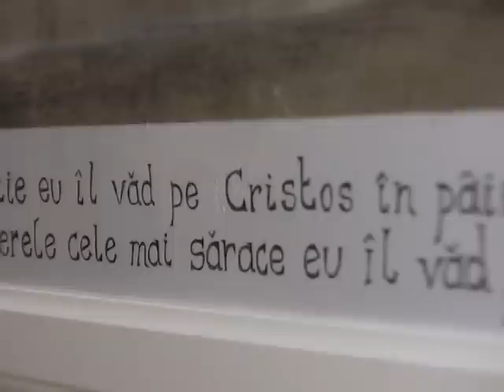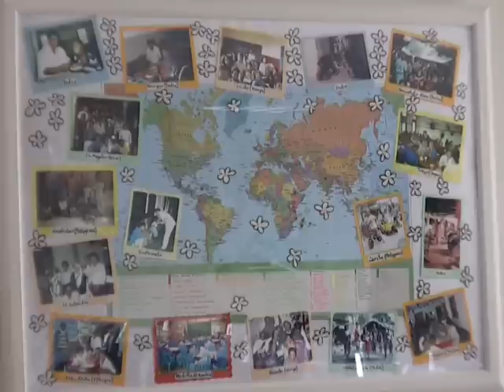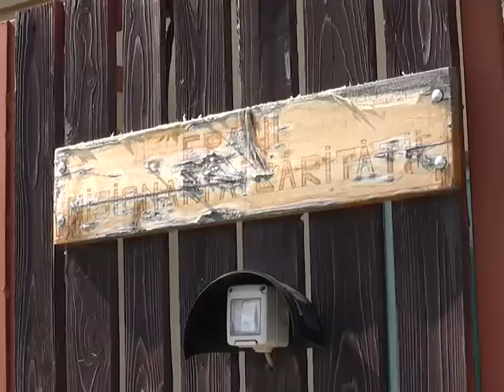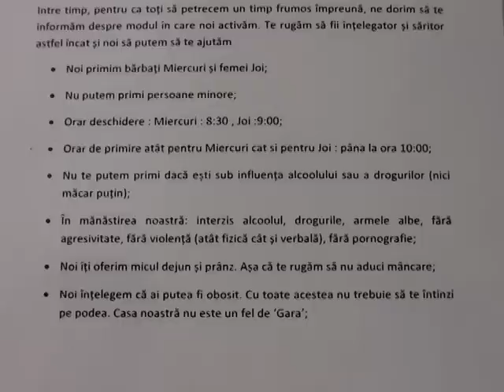Fraţii Misionari ai Carităţii, TVR1, Universul Credinţei, CATHOLICA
Fratii Misionari ai Caritatii sau Fratii trimisi in lume pentru a arata iubirea lui Dumnezeu prin caritate.
Ei sunt oamenii pe care uneori in vedem stand in compania celor mai saraci dintre saraci.
Ii intalnesc, le vorbesc, ii mangaia, ii imbratiseaza pe cei pe care, cei mai multi oameni ii ocolesc si ii condamna.
Fratii caritatii, asa cum ii cunosc prietenii de pe strada, au inteles ca in fiecare persoana se gaseste ceva bun, ei vad in chipul celui sarac, chipul lui Cristos.
In urma cu ceva timp am avut ocazia sa-i intalnesc pe Fratii Caritatii la manastirea lor din cartierul Colentina, pe aleea Porolissum, foarte aproape de Spitalul Clinic Fundeni.
Auzisem despre activitatea pe care o desfasoara cu oamenii strazii in bucuresti de mai bine de 10 ani si am decis sa realizez un reportaj cu ei si despre ei, reportaj pe care sa-l difuzez in ziua de Pasti.
Recunosc ca nu a fost deloc usor, mai ales ca timpul era scurt, iar fratii, dupa modelul zicalei, de faci bine, nu trambita in lume, nu erau prea interesati de acesata forma de reclama. Dar pana la urma ne-am imprietenit.
Desi intalnisem inainte numerosi calugari sau calugarite din diferite congregatii unde lucrurile imi erau destul de clare, de aceasta data existau destul de multe noutati.
Pentru inceput am impartasit pentru cateva ore programul din manastire impreuna cu fratii - un Italian, 3 indieni si un englez precum si cu alti barbati rezidenti, 12 la numar, fosti oameni ai strazii care si-au gasit un adapost temporar la manastire.
Acest lucru constituia deja o noutate. O alta noutate era faptul ca intre ei nu se face nicio deosebire – cu totii participau la programul manastirii, rugaciune, munca, servitul la masa s.a.m.d.
Dupa masa de pranz ne-am pus de accord sa-I pot insoti intr-o zi de marti in munca de apostolate la Gara de Nord, insa fara camera video, era o experienta de cunoastere. In plus, fratele Gennaro, care este slujitorul manastirii, adica superiorul pe intelesul meu, mi-a spus ca ar prefera sa nu filmez deloc atunci cand cand el se intalneste cu prietenii de la gara caci, spune el, acestia ar putea sa-si piarda increderea in el sis a se simta inselati.
Fiind vorba totusi despre un reportaj de televiziune, mi-a ingaduit, abia a II-a oara cand l-am insotit in apostolate, sa iau cateva cadre dar sa fiu discret.
Si asa am procedat, drept urmare cadrele nu sunt dintre cele mai reusite.
Dupa experienta de apostolate m-a invitat din nou la manastire miercuri si joi, atunci cand, cei pe care i-a intalnit la gara sau in canal si pe care i-a servit cu un pahar de lapte cald si biscuit, vor veni la central de zi de la manastire.
Miercuri barbatii intre 60 si 80 la numar iar joi femeile, 20-30 la numar.
Acestia pentru a intra in centrul de zi, unde primesc o masa calda, serviciu de igiena – adica apa calda pentru dus si pentru spalat hainele, un minim de asistenta medicala si spirituala, trebuie sa respecte cateva reguli: - sa nu fie bauti sau drogati, sa nu vina cu cutit sis a lase smecheria afara.
Fiecare vine aici cu o poveste. Gherghina, Constantin, Melinda, Geanina, Gheorghe, si altii vin aici de ani de zile, de luna trecuta sau pentru prima data.
Multi vin doar o singura data iar altii vin si nu mai pleaca, sunt atat de bolnavi incat nu mai au putere sau, le este teama sa se intoarca in intunericul din canale sau din boscheti si le cer fratilor sa-i ajute, dupa cum este si cazul domnului Constantin, fost mecanic de locomotiva.
Alcoolul, situatia familiar, pierderea locului de munca sau a locuinte, boala, disperarea sau un nefericit moment de ratacire i-I transforma in fratiituturor si ai  nimanui.
Familia ramane singurul reper de normalitate al acestor oameni tristi; o familie incearca sa le ofere si fratii atunci cand ii intalnesc ori ii primesc in casa lor. Cei mai multi au avut sau mai au inca o familie, altii si-au intemeiat familia pe strada iar fii lor s-au nascut si cresc acolo.
In misiunea lor fratii, pe langa ajutorul divin, primesc ajutor si din parte voluntarilor si al binefacatorilor, fara de care nu ar putea asigura acest minim oamenilor strazii.
Pentru ca in manastire ei nu au nicio persoana angajata care sa faca de mancare sau curatenie, toate acestea activitati se impart celor care locuiesc ori vin sa ofere o mana de ajutor.
In mod deosebit, miercuri si joi, atunci cand central de zi este deschis, vin aici surorile – cum le numesc oamenii strazii. Fie ca sunt persoane laice sau calugarite, surorile voluntare ii ajuta pe frati mai ales atunci cand la centru de zi vin femeile.
"Când dai un prânz sau o cină, nu-i invita pe prieteni, nici pe fraţi, nici rudele, nici vecinii bogaţi, ca nu cumva să te invite şi ei la rândul lor şi asta să-ţi fie răsplata. 13 Dimpotrivă, când dai un ospăţ, invită-i pe cei săraci, infirmi, şchiopi, orbi 14 şi vei fi fericit, pentru că ei nu pot să te răsplătească, dar vei fi răsplătit la învierea celor drepţi".